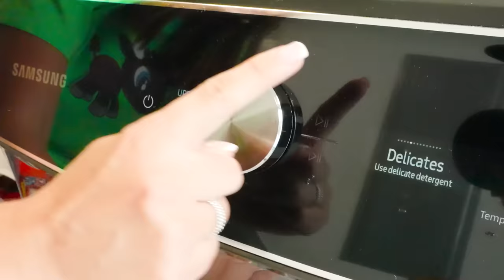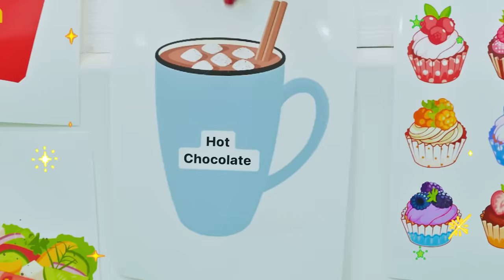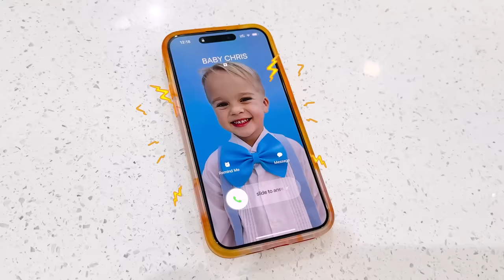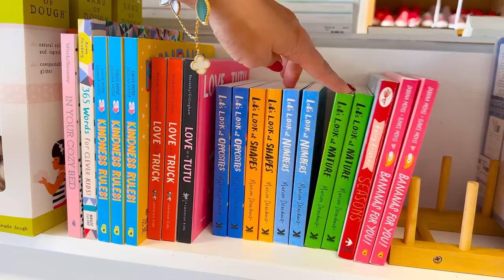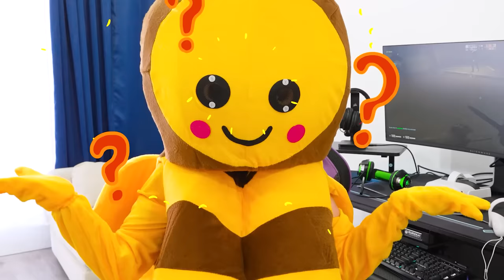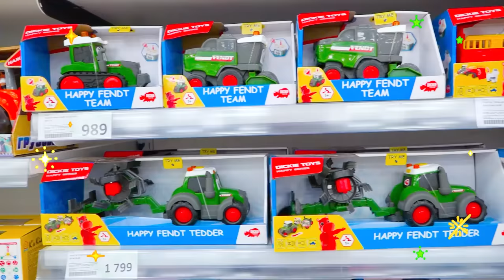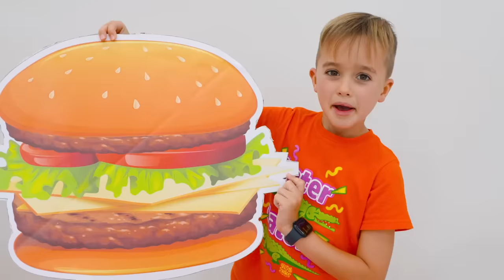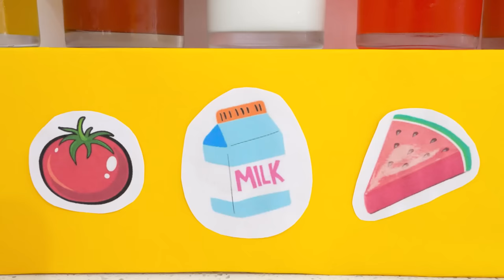Chris learns how to help Mom and his friends | 1 Hour Video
00:00 Kids story about sweet machine
04:52 Chris rides on school bus and helps his friends
09:38 Hardworking Mother Story
13:12 Chris turns into magical costumes
17:50 Chris wants to be good brother for Alice
22:54 New Room for baby Alice
27:18 Driver Chris rides a taxi and helps the city rescuers
31:40 Kids story about Bees friends
36:06 Chris and Mom learning and play morning routine
40:56 Niki and Chris learn to cooking for Mom
45:00 Chris and Mom doing shopping in Toy store
48:47 Cube Challenge with Baby Chris
53:27 Open the 10 Doors Adventure